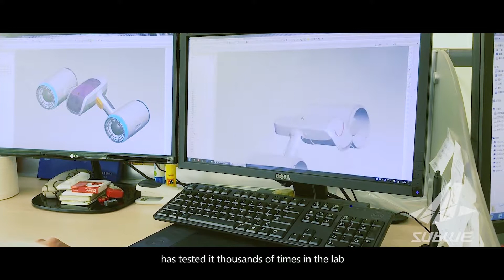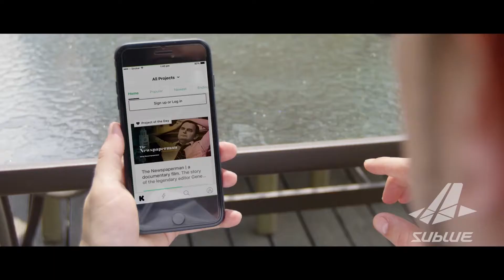Underwater Scooter Launched by SUBLUE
SeaWave Outdoor Life now has the: WHITESHARK MIX is a compact underwater scooter launched by SUBLUE. An ingenious underwater scooter equipped with double propellers.